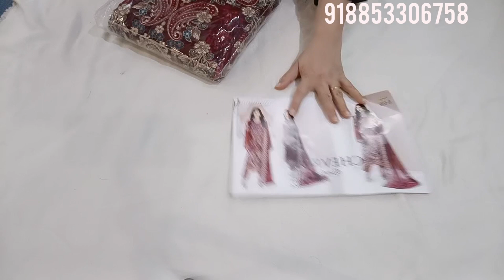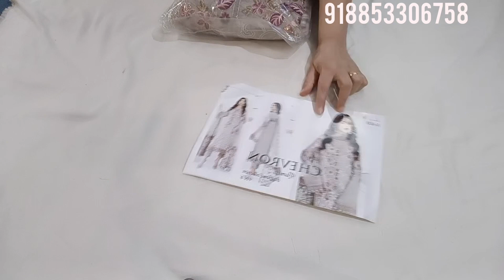RAMSHA CHEVRON VOLUME 6 !! SEMI STITCHED COLLECTION